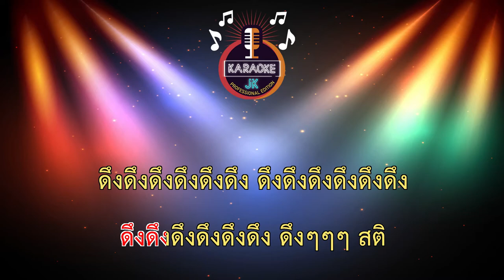ดึงสติ (150-Gm) - วงต๊กโต อาร์ สยาม 【 Cover By คาราโอเกะดนตรีสด 】